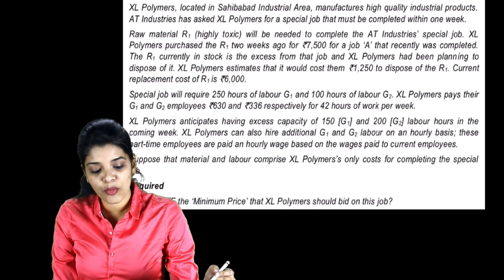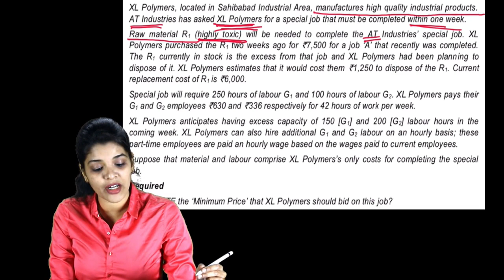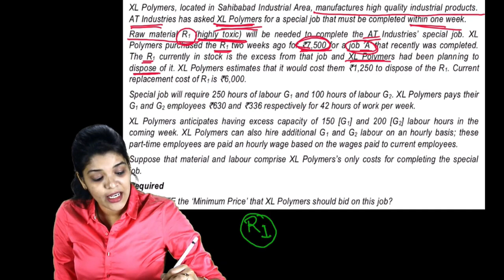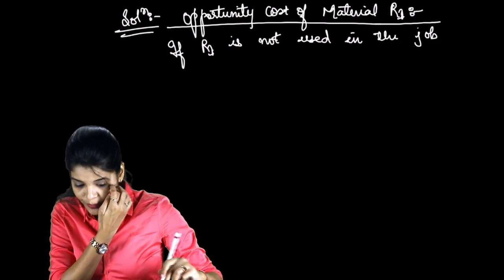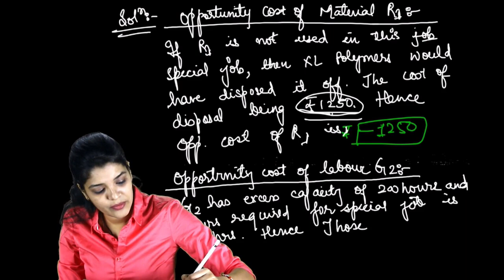Question on calculation of Minimum price based on relevant cost concepts (Q12 of chapter 6)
Video 19 of Chapter 6 (Decision Making).
Here we will do a Question on decision making where we have to calculate minimum price based on relevant cost concepts.
Q 12 of chapter 6 of Question Booklet.

Link of question booklet is on description of 'Introduction to SCMPE fasttrack' video.You can download it from there.
Videos are added to playlist of respective chapters.

CA Nikita vaidya
CA Final SCMPE/AMA

Important: I am uploading full fasttrack batch so that more and more students are benefitted but at the moment i am not able to reply to any Queries due to time constraint.